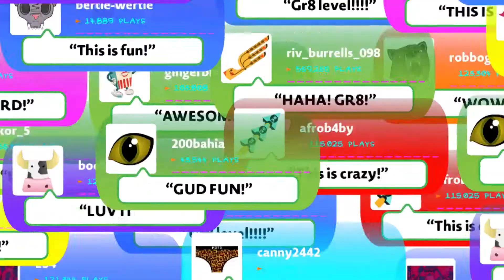LittleBitPlanet 3 • Pre TGS 2014 Trailer • JP • PS4